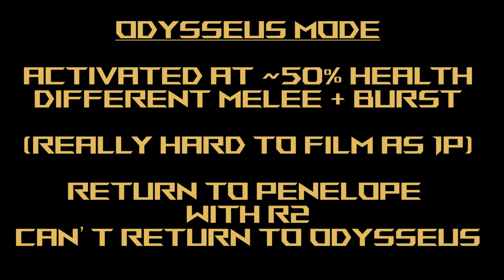Penelope - Gundam Extreme Versus Maxi Boost ON Combo Guide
Mobile Suit: Penelope
Cost: 3000

Welcome to another video in my Mobile Suit Gundam Extreme Versus Maxi Boost ON Combo Guide! Today's video is the Penelope! This video is in honor of the Hathaway's flash movie and was also a special request from Tetraswift13.  Hope you like the video! As usual, just leave your requests in the comments section and I'll get to them as fast as I can!

Penelope was really tough to record. Why, you ask? Because accessing its alternate mode requires you to deplete your health gauge by about 50%. Odysseus mode brings along another set of melee combos and a slightly modified Burst Attack as well. Picture this suit as the Xi Gundam with a bit more bells and whistles. You can do a bit more with this suit in terms of melee when you compare the two, but you should probably wait until changing into Odysseus before you start closing in for close-quarters combat.